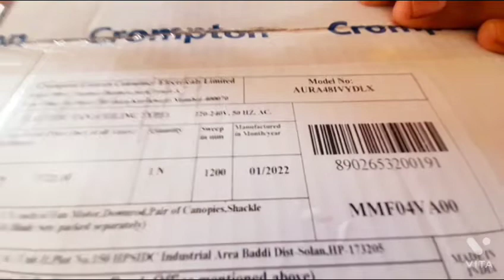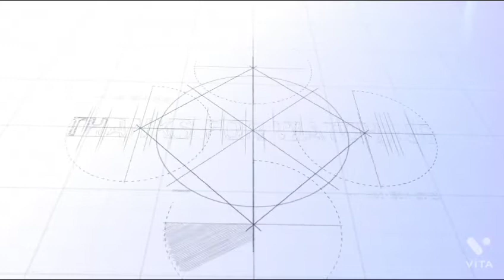Crompton AURA Fan Assambly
BEST FAN UNDER 3000

APNE BHAI KO SUPPORT KARO YARO